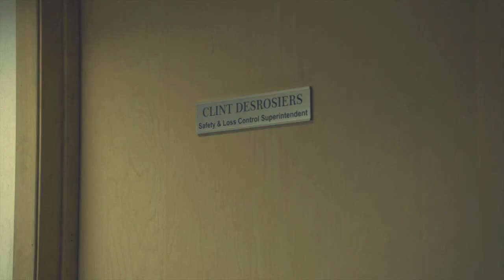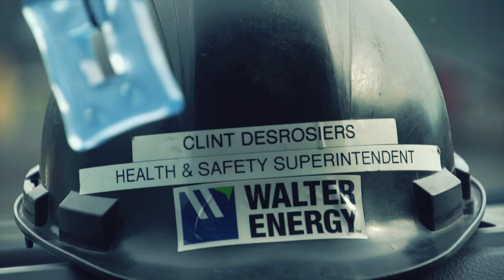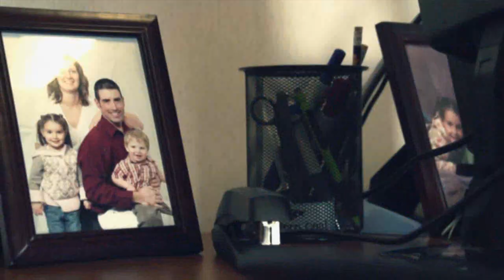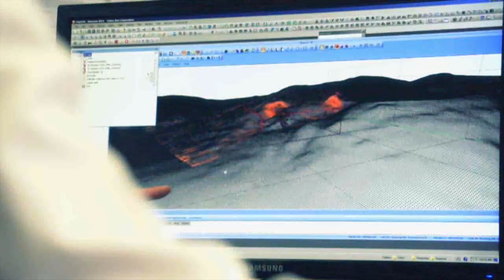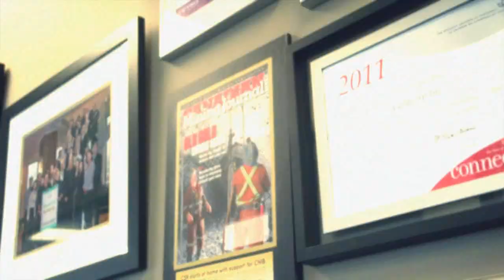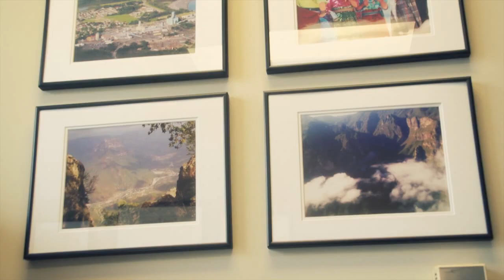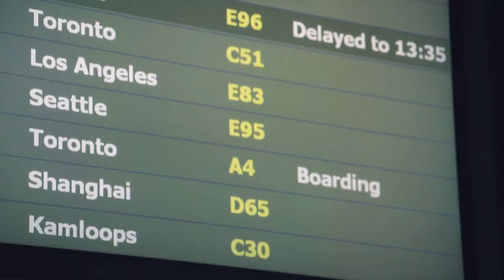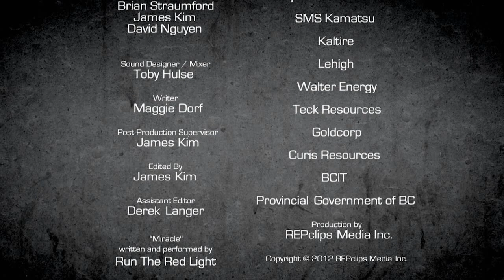Mining Your Future - Episode 5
Mining Your Future is an 8 week TV mini-series showcasing various careers in the BC mining industry. Hosts Maggie and Danielle job-shadow over 20 diverse positions within the industry. Tune in Sept and Oct 2012 on Saturdays at 11:30am & 2:00pm to watch this very fun, fresh and informative reality / documentary style series.

Copyright REPclips Media Inc. 2012